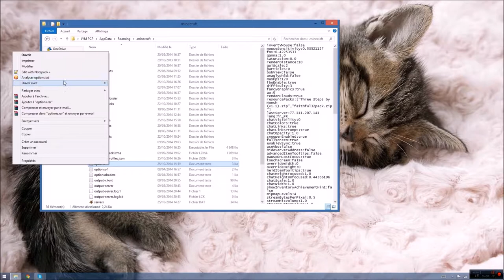Minecraft Astuce: Numero 1 - Augmenter la luminosité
Piou !

Dans cette série vous découvrirez des astuces pour minecraft!

Astuce 1:

Windows + R
"%appdata%"